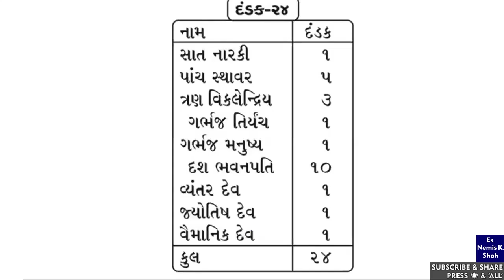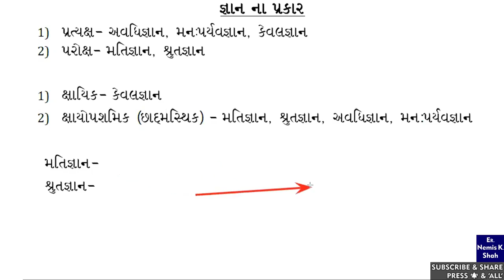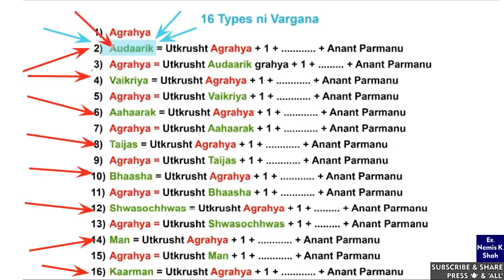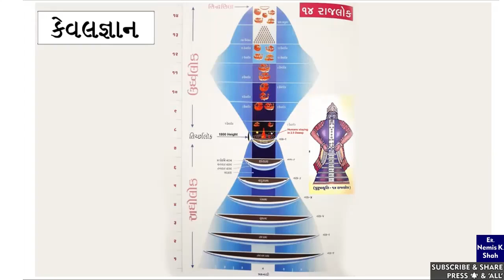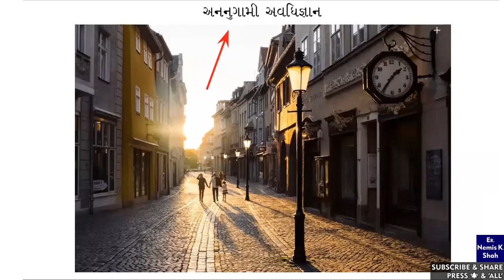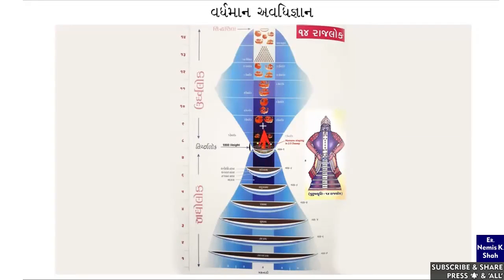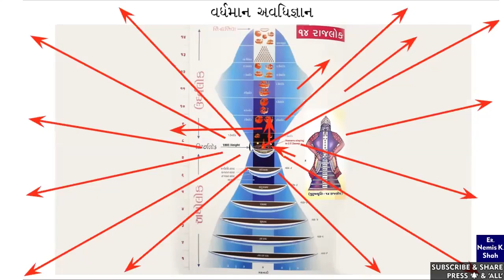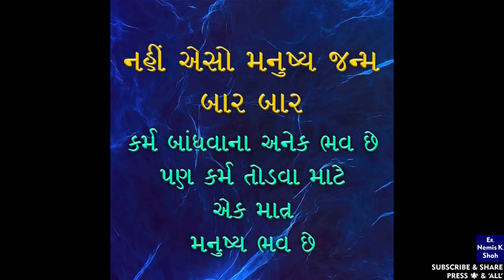Dandak Prakaran-57 | Anugami, Ananugami, Vardhman, Hiyaman Avdhignyan | Akashastikay apna Pag niche?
Roopi Dravya ni Maryada vala gnyan thi Aatma vishe nu Gnyan kai rite thai shake?
Shu aapna pag niche pan Akashastikay chhe?
Anugami Avdhignyan, Ananugami Avdhignyan, Vardhman Avdhignyan, Hiyaman Avdhignyan etle?
Gnyan Dwar
Agnyan Dwar

More such videos unveiling Jain Philosophy, Geography, Cosmology, Karma Theory & much more will be uploaded...
Jai Jinendra !